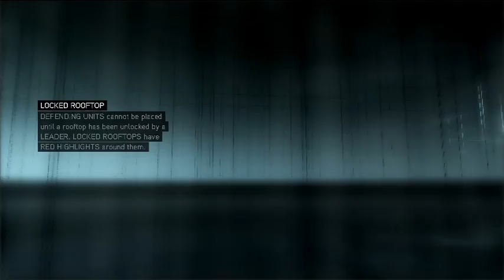zassassins creed revelations=treasure hunting